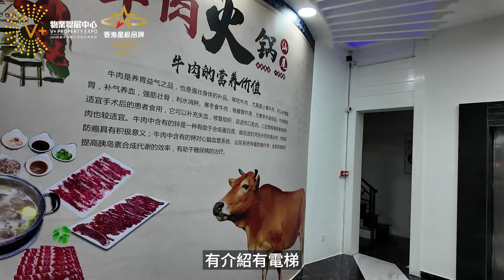林林沈沈第二輯09｜汕尾潮牛莊火鍋｜牛百葉是白色的？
【V+荔枝角總部】：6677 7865
地址：香港九龍荔枝角長沙灣道932號興迅廣場9樓C室
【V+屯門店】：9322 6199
地址：香港新界屯門市中心栢麗廣場2305室
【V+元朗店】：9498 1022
地址：香港新界元朗青山公路99-109號元朗貿易中心13樓02室
【V+天水圍店】：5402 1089
地址：香港新界天水圍天瑞路71-77號天澤邨天澤商場2樓203號鋪
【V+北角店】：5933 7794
地址：香港北角英皇道255號國都廣場2/F樓215號鋪
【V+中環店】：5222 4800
地址：香港中環德輔道中88-98號 中環88 2樓全層
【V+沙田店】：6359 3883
地址：香港新界沙田沙田車站圍一號連城廣場7樓725號鋪
【V+旺角店】：97988720
地址：香港九龍旺角彌敦道625號雅蘭中心二期704室
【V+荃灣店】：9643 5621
地址：香港新界荃灣南豐中心商場618B
【V+尖沙咀店】：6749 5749
地址：香港九龍尖沙咀廣東道30號新港中心地下LG27

【V+深圳總部】：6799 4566
地址：深圳市南山區海岸大廈西座13樓1312室
【V+珠海總部】：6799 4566
地址：珠海市高新區金玉路 199號香山中心901-903室
【V+中山1店】：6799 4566
地址：中山西區港隆南路16號時代美宸17棟6卡商鋪
【V+中山2店】：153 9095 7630
地址：中山市神灣鎮香海北岸二期6棟13卡商鋪
【V+肇慶1店】：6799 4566
地址：肇慶市鼎湖區華僑城純水岸湖岸花園10棟10卡
【V+肇慶2店】：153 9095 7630
地址：肇慶市鼎湖區鼎湖大道時代年華16棟2卡商鋪
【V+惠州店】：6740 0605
地址：惠州市惠東縣十里銀灘海逸灣三期3號樓1號地鋪